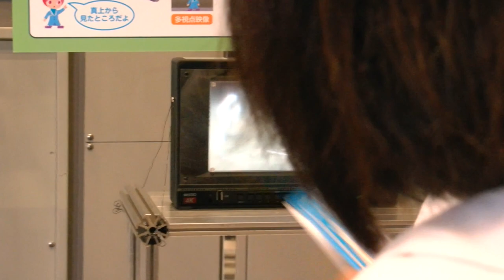NHK技研公開2013・多視点ロボットカメラシステム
NHK放送技術研究所が開発した、移動する被写体に対してバレットタイム撮影を行えるシステム「ぐるっとビジョン」のデモンストレーション。
CAM：GC-PX1（JVC）